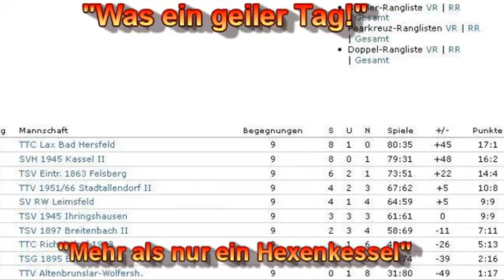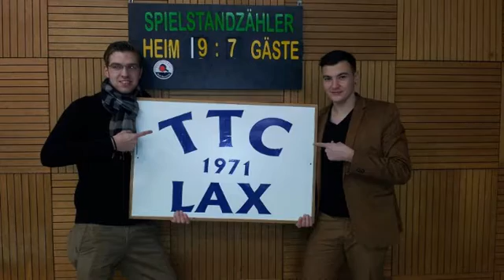Bestes TT-Spiel aller Zeiten: Lax-Kassel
Letzter Spieltag der Verbandsliga-Hinrunde 2012/2013: Lax (2.) empfing Kassel (1.) im Topspiel, das seinem Namen mehr als gerecht wurde. 110 Zuschauer, 5 Stunden Spieldauer und ein 9:7-Sieg der Laxer! Nico Beck holte 2 Punkte. Zu sehen sind Szenen aus seinem ersten Einzel (nach 6:9 im 5. Satz noch 13:11 gewonnen).